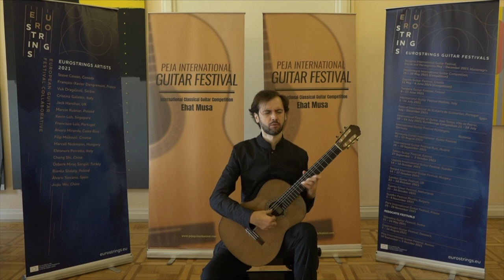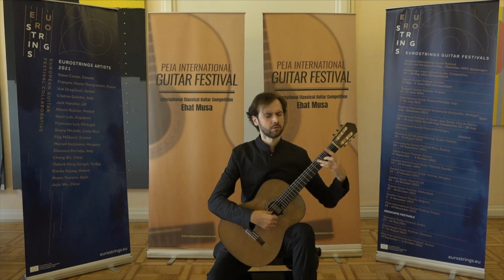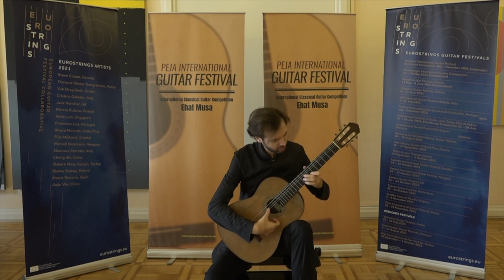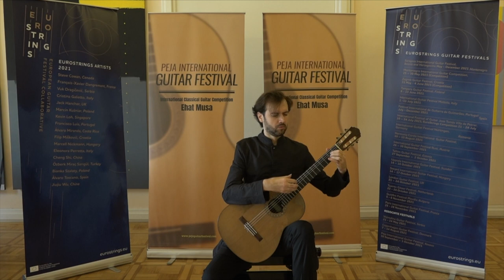Petrit Çeku - Closing concert for the Peja International Guitar Festival 2021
1. W. A. Mozart: Fantasie no. 3 in e minor*, K.397 (arr. Petrit Çeku)
*orig. in d minor
2. G. Listeš: "Omaggio a Marko Ruždjak", op. 17
3. M. M. Ponce: Sonate Romantique (Hommage a Schubert)
                             Allegro non troppo, semplice
                             Andante
                             Moment Musical, Vivo
                             Allegro non troppo e serioso